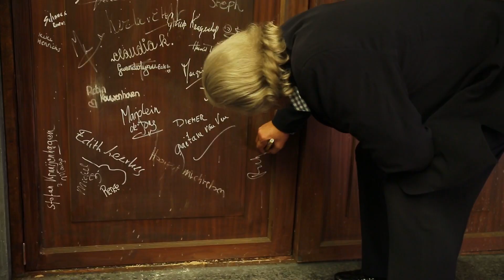Rutger Hauer bezoekt Soldaat van Oranje - De Musical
Zondag 22 juni werd de matineevoorstelling bezocht door een zeer bijzondere gast, Rutger Hauer. De acteur speelde in 1977 de rol van Erik Hazelhoff Roelfzema in de film Soldaat van Oranje. Patricia Steur, fotograaf en de schoondochter van Erik Hazelhoff Roelfzema fotografeerde na afloop Rutger Hauer samen met Matteo van der Grijn, die in de voorstelling de rol van Erik speelt.